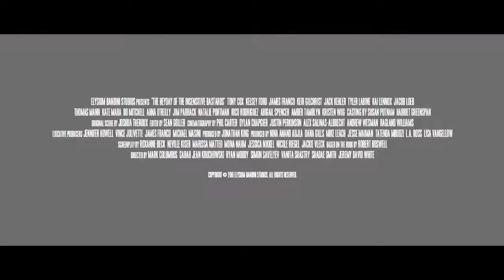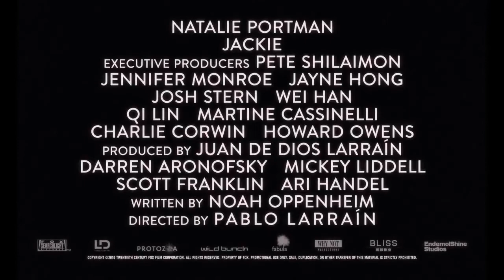6 ХОРОШИХ ФИЛЬМОВ С НАТАЛИ ПОРТМАН